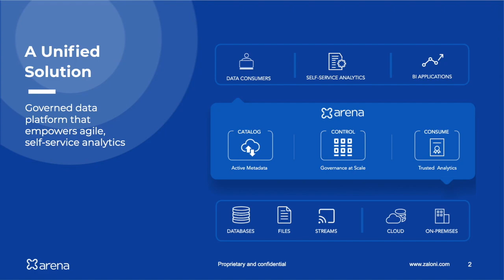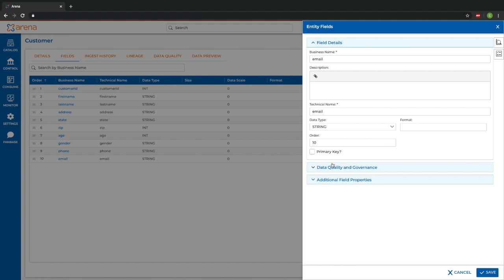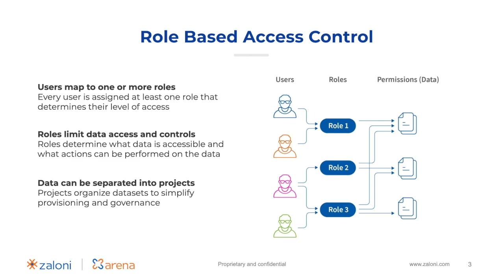Compliance ready data governance with Zaloni Arena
In this short demo video, watch how Zaloni Arena’s governance capabilities improve regulatory compliance and reduce risk.